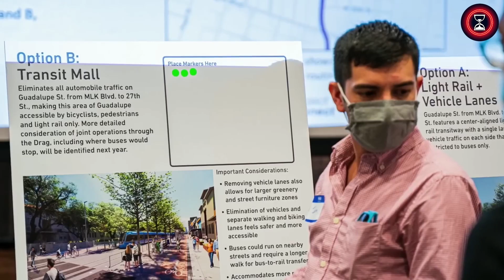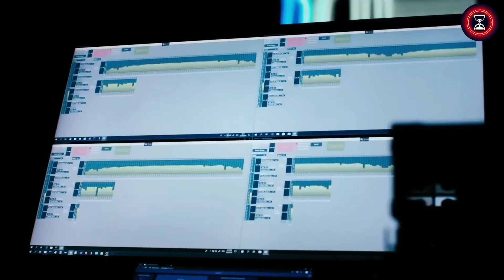Top 5 $2 Trillion Upcoming Mega Projects in United States 2023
This video explores the 5 biggest upcoming mega projects in the United States with a combined budget of $2 trillion, set to be completed in 2023. From the Gordie Howe International Bridge to the California High-Speed Rail, learn about the ambitious infrastructure projects that are set to transform America's landscape.

0:00 Intro
0:34 Gordie Howe International Bridge
2:14 Project Connect Texas
3:39 The 30-Meter Telescope
5:16 MSG Sphere Las Vegas
7:06 California High-Speed Rail